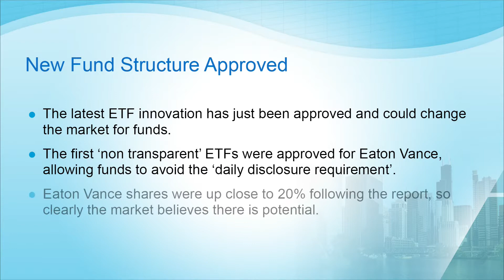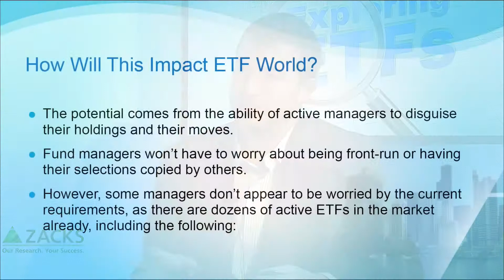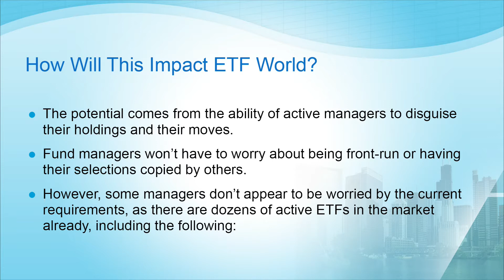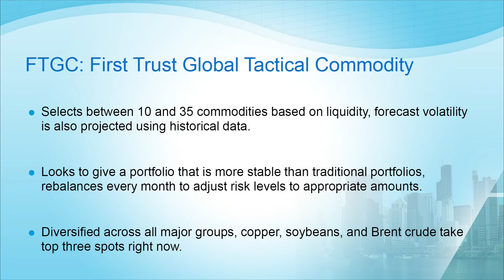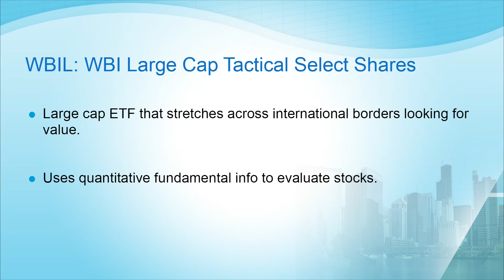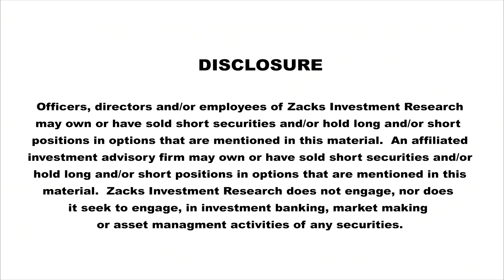Buy These 3 ETFs for Active Management Strategies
Eaton Vance’s new exchange traded mutual fund structure was just approved by the SEC and it could herald a new age of actively managed ETFs. However, it is worth noting that there are several active ETFs already on the market and ready for investors who want a manager’s touch in their portfolios. Eric Dutram takes a look at three active ETFs that fits this bill, including products targeting the commodity, bond, and equity markets.